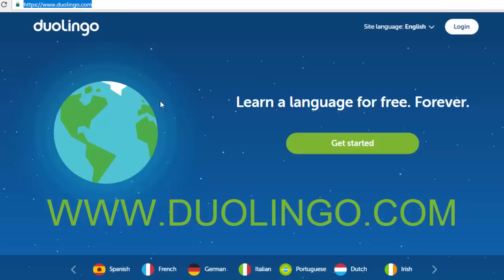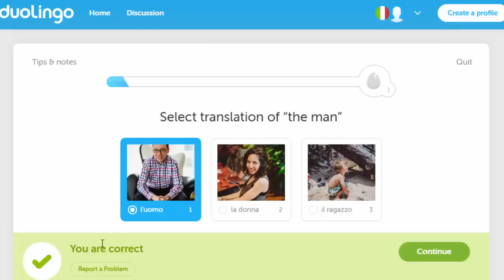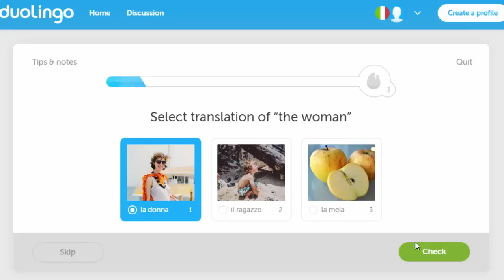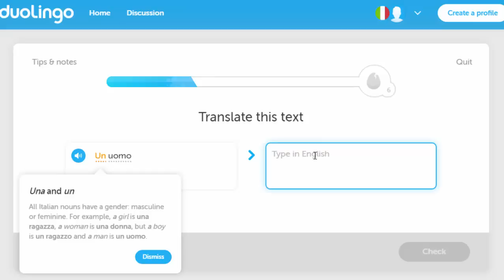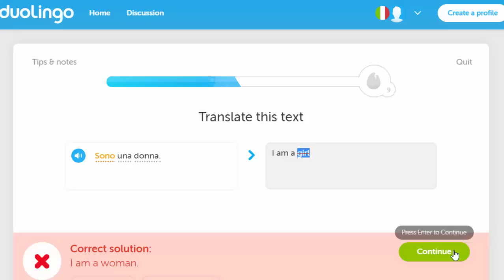Cayaar GAME kan, baro luqad cusub, ilana tartan!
Ma rabtaa inaad barato luqad cusub adoo cayaaraya Game? daawo muuqaalkan si aad u aragto game ku bari kara luqado badan!!! la wadaag asxaabtaada hadii aad ka hesho muuqaalka.